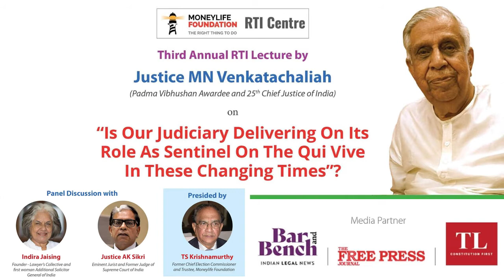Justice Venkatachaliah Shares His Suggestions on Improving Judicial Pendency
This is a short clip from the larger video of Moneylife Foundation’s 3rd Annual RTI Lecture, which can be viewed on our YouTube channel.